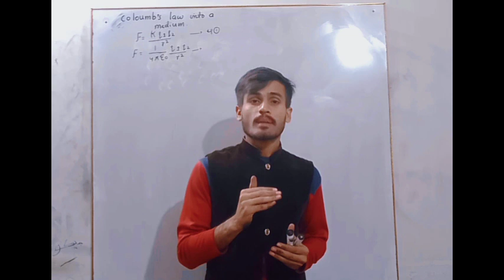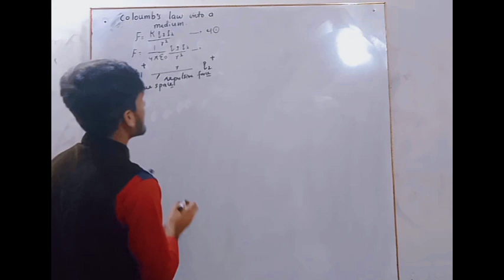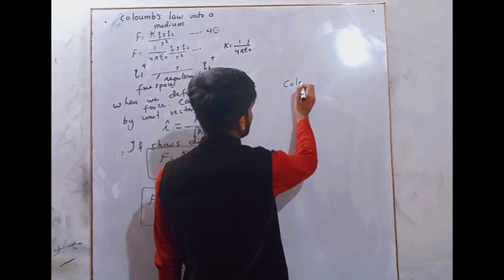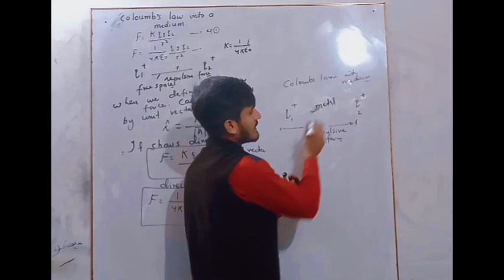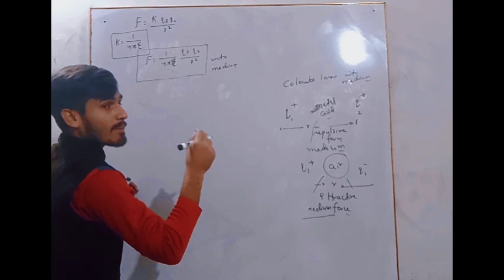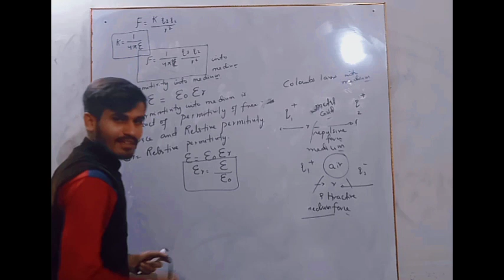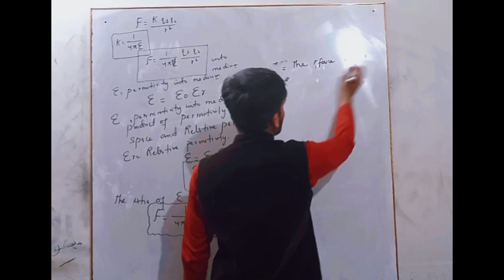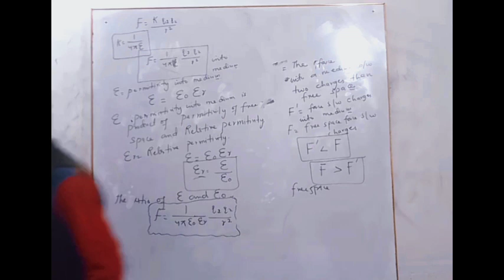Physics 12 XII| ELECTROSTATICS |Coloumbs law into Medium| For ECAT MDCAT physicswallah Board exams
Physics Class 12 For the Students Of MDCAT
ECAT # NUST FAST For medical and Engneering.
Physics 12 Columns Law into MEDIUM For Entry test ECAT MDCAT and Board Exams.

ALSO lectures are Present for Chemistry 11 Chemistry 12 Organic Chemistry For entry test in my playlist.

Also Lectures are Present in playlist of Physics 11 For the Students of Entry test according to PMC PMDC ECAT and MDCAT syllabus.

All board Examination Punjab Sindh Federal KPK Balochistan Board.